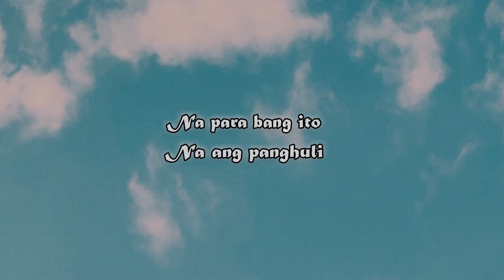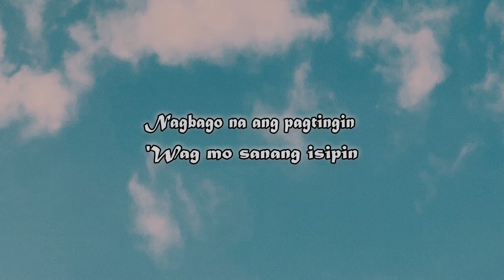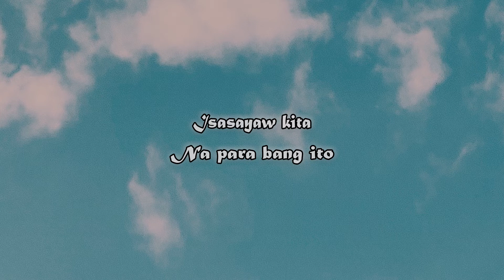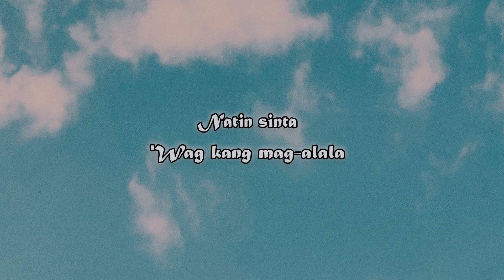LIGAYA - MRLD(Lyrics)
Lyrics
Sa'kin nakatingin
Parang lumilipad nailing sa hangin
'Di na mapakali
Ikaw lang naman ang ninanais
'Di ba nalilito ang puso mo kung saan na papunta?
Sa akin ba sinta?

'Wag mo sanang isipin
Na parang wala lang sa'kin
Ang lahat nating pinagsamahan

Isasayaw kita
Na para bang ito
Na ang panghuli
Natin sinta

'Di kita hahayaang mag-isa
Sasamahan nga kita
Sa dulo ng ligaya

'Di pa ba halata
Na iba ang ihip ng hangin dito?
Kung pwede lang sabihin
Ng diretsahan ang aking gusto
Teka ang bulag mo naman
Kung 'di parin na sisilayan
Nagbago na ang pagtingin

Isasayaw kita
Na ang panghuli
Natin sinta
'Wag kang mag-alala

At ang oras ay tumatakbo
'Di pa rin alam kung gusto mo rin ako

Isasayaw kita
Na para bang
Walang nakatingin
S'atin sinta
'Wag kang mag-alala
Sasamahan nga kita
Isasayaw kita
Na ang panghuli
Natin sinta
'Wag kang mag-alala
Sasamahan nga kita
Sa dulo